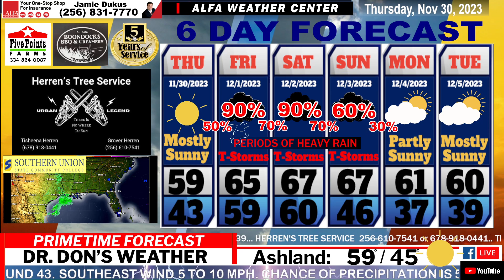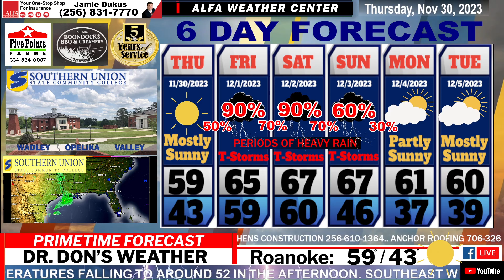EAST ALABAMA FORECAST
Sunny Today / Wet and Stormy Weekend!